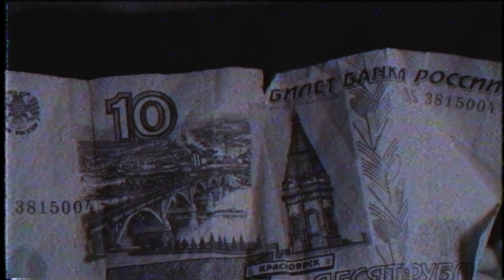Думерские Истории. Флешбеки из Детства Думера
Наткнулся на просторах сети на довольно интересный рассказ и решил поделится им с вами , если же у вас есть свои думерские истории можете присылать их мне в телеграмм , самые интересные будут попадать в новые выпуски.